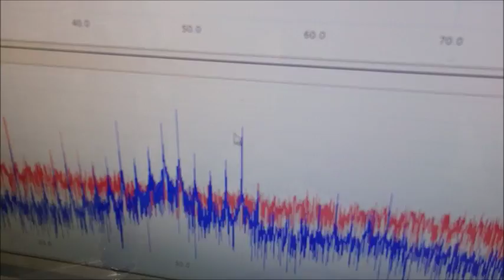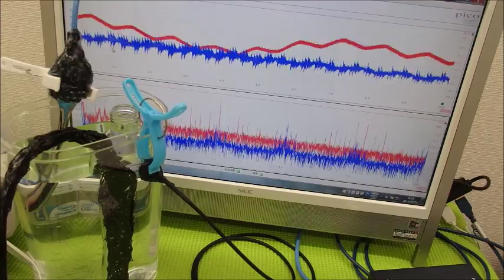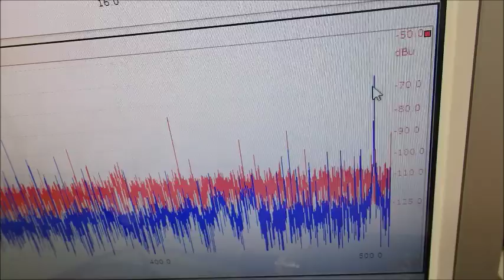メガヘルツの超音波発振制御プローブ ultrasonic-labo